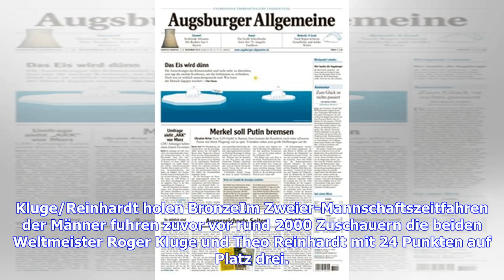Joachim Eilers holt Weltcup-Gold in Berlin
Joachim Eilers hat dem Bund Deutscher Radfahrer die Goldmedaille beim Bahnrad-Weltcup in Berlin beschert. Der 28 Jahre alte Chemnitzer konnte sich im 1000-Meter-Zeitfahren in einer Zeit von 1:00,645 Minuten gegen den Franzosen Quentin Lafargue (1:00,660) durchsetzen. Bronze ging an den Niederländer Theo Bos (1:00,868). "Mein letzter Weltcupsieg war 2015 in Neuseeland. Daher ist es natürlich besonders schön, hier vor heimischem Publikum gewinnen zu können", sagte der zweifache Weltmeister Eilers ...